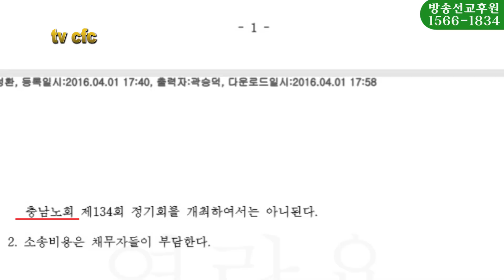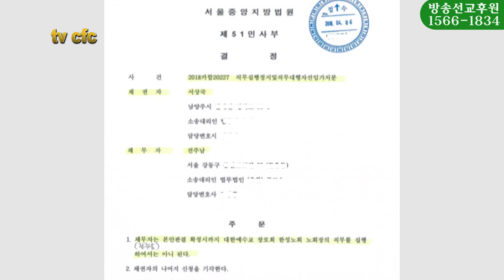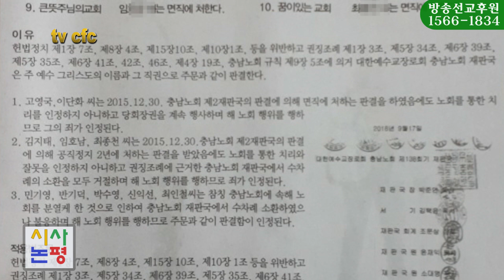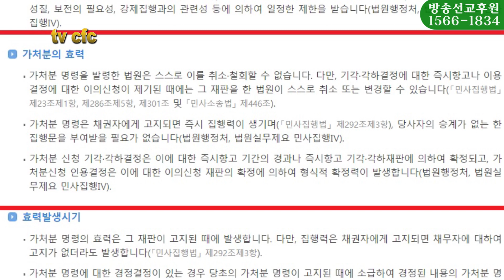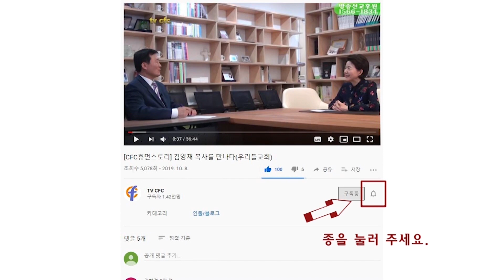[CFC논평] 총회, 개혁자의 후예로 거듭나라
오늘은 “총회, 개혁자의 후예로 거듭나라”는 주제로 논평을 하겠습니다. 최근 합동 용천노회 소속이었던 대평교회에 주목할만한 판결이 나왔습니다.

자막
前 용천노회 소속 대평교회 관련 사법 판결:
“목사가 교인들에 의해 해임될 수 있다”

목사가 교회 분쟁에 휘말릴 때 교인들에 의해 해임될 수 있다는 법원의 판단이 바로 그것입니다. 지금까지는 목사의 해임은 노회의 권한이라고 알려져 왔습니다. 그런 이유 때문에 일부 목회자들은 분쟁 중에도 노회 정치 목사들에 눈 밖에 나지 않으려고 노회의 정치선을 타기 일수였습니다.

일반적으로 노회에서는 지교회 분쟁이 발생하면 정치적 해결책의 일환으로 임시 당회장을 파송하여 사건을 수습합니다. 노회의 파송을 받은 임시 당회장은 사태를 수습하기는커녕 더 심각한 분쟁으로 몰고가기도 했습니다. 그런 식으로 노회의 정치를 등에 엎고 지교회 중심의 목양에 소홀했던 목회자들에게 충격을 줄만한 법원의 중대한 판단이 이번 대평교회 사건의 판결입니다.

서울 화곡동에 위치한 대평교회는 용천노회 파송 담임목사가 1년 재임하는 동안 여러 가지 문제로 인해 교인들과 마찰이 생겼습니다. 그래도 노회는 대평교회 사태를 봉합하지 않고 방관했습니다.

자막
교인측,
법원이 허가한 교인 총회에서 목사 재청빙 부결 결의(2017비합19)

결국 교인들은 법원에 목사 재청빙을 안건으로 임시 교인총회 소집 허가 신청을 하여 인용받았습니다(2017비합19). 교인들은 임시 교인총회에서 목사의 재청빙을 부결시켰습니다.

자막
담임목사측, 노회 정치를 믿고 계속 버티기

그런데도 담임목사는 계속 노회를 믿고 버텼습니다.

자막
교인측, 법원에 직무집행정지 및 출입금지가처분 인용받음(2017카합152)

그러자 급기야 교인들은 목사를 상대로 법원에 직무집행정지 및 출입금지가처분 신청을 하여 인용을 받았습니다(2017카합152).

자막
담임목사측, 법원에 이의신청 기각(2018카합103)

상황이 그렇게 되자 담임목사측은 즉각 이의 신청을 했지만 다시 기각되었습니다(2018카합103 이의신청기각).

자막
교인측, 담임목사지위부존재 확인판결 받아내(2018가합109531)

법원은 본안 재판에서도 해임된 목사는 교회 대표자 지위가 없다고 판단했습니다(담임목사지위부존재확인판결, 2018가합109531). 이처럼 노회를 의지한 담임목사측은 사법에서 다 패했습니다. 그러나 교인측은 힘겨운 사법 대결에서 다 승소했습니다.

자막
교인측,
법원 결정에 불복하는 일부 교인들 출교 처분
출입금지가처분 인용(2018카합20411)

법원, 교인들이 담임목사 해임 적법하다고 판단

여기서 중요한 문제는 법원 결정에 불복하는 교인들에 대해 출교 처분을 내린 것을 법원이 적법하다고 판단한 부분입니다(2018카합20411호 출입방해금지 가처분). 또한 법원은 출교 처분을 당한 자들이 제기한 출교무효확인 소송 본안에서도 그 출교가 적법하다고 판단했습니다(출교무효확인 2018가합111480). 결국 사법의 결정이나 판결을 무시한 담임목사측 교인들에 대해 법원은 출교 처분을 내린 담임목사 반대측 교인들의 손을 들어 주었습니다, 심지어 담임목사도 반대측 교인들이 해임시킨 것도 법원이 받아준 것입니다.

이 부분에서 대평교회의 소속 문제를 확인해야 합니다. 대평교회는 분쟁이 벌어지자 적법한 절차를 밟아 교단을 탈퇴한 후 최 모 목사를 담임으로 청빙했습니다. 그런 상황에서 출교 처분을 받은 교인들은 교회 대표자 최 모 목사를 인정하지 않고, 노회 임원회의에서 파송한 이 모 목사를 교회 대표자로 표기하여 소송을 제기했습니다. 하지만 법원은 한결같이 이OO 목사는 교회 대표자가 아니라고 판단했습니다. 임시 당회장을 용천노회에서 파송하지 않고 노회 임원회의에서 파송했다는 절차상의 흠결 때문이었습니다. 동시에 법원은 같은 판결에서 적법한 절차를 거쳐 공동의회에서 청빙을 결의한 최 모 목사를 교회 대표자로 판단했습니다.

자막
대평교회 사태가 보여준 교훈
①사법으로 노회 정치를 누른 중대한 사건
②노회는 장치를 버리고 분쟁교회를 적법하게 지도해야

이번 대평교회 사태는 노회가 분쟁에 휘말린 교회를 지도할 때 반드시 헌법에 근거하여 임시 당회장을 파송해야 한다는 교훈을 남겨주었습니다. 또한 노회가 정치력으로 사태를 해결하려는 세속 정치에서 벗어나서 법대로 교회를 지도해애 한다는 교훈도 보여 주고 있습니다. 뿐만 아니라 공동의회에서 적법하게 청빙을 받은 목사도 교회 분쟁이 생겼을 때는 공동의회 또는 임시 교인총회에서 해임될 수 있는 의미심장한 교훈을 주기도 합니다.

자막
③총회는 사법의 가처분 결정이나 판결을 무시하면 안되

대평교회를 두고 내려진 법원 판결이 나오자 지난 수년간 사법의 가처분 결정이나 판결을 전혀 무시한 채 고퇴의 힘만 의지해온 합동 총회의 비성경적이고, 비신학적인 국가관을 하루 속히 벗어야 한다는 지적들이 나오고 있습니다. 최근 몇 년 사이 총회는 사법의 가처분 결정이나 판결을 무시한 채 교권과 이상한 정치로 총회를 경영해 왔습니다. 가령, 총회장과 총회 임원들은 이상하게도 사법에서 패한 쪽을 손을 계속 들어주어 분쟁하는 교회나 노회의 사태를 더욱 악화시켰습니다. 충남노회, 중부노회, 서경노회, 한성노회 (등의 사례가 그렇습니다.

자막
④총회장과 임원·재판국, 사법 결정이나 판결 무시한 것은 비성경적

앞의 노회들은 모두 사법에서 패한 쪽이 노회 및 총회 정치의 승기를 잡고 대표자 행세를 하면서 수 천명의 노회 소속 목회자들과 교인들의 눈에 피눈물을 흐르게 했습니다. 그런가하면 총회가 이미 결의해 놓은 분쟁 중에 있는 교회나 노회의 서류 발급을 보류한다는 결의 원칙을 무시한 채 사법에서 진 쪽의 손을 들어주어 대표자 증명서를 발급하여 교회 재산을 강탈하는 사태까지 발생했습니다. 그런 식으로 사법에 패한 쪽의 편을 들어주다 총회장과 임원의 임기를 마치면 그 후에는 아무도 책임지는 사람이 없습니다.

자막
⑤제99회기부터 5회기 동안 사법 결정 무시로 총회 개혁신학과 법질서 무너뜨려

심지어 충남노회 경우 사법에서 38차례를 패했는데도 제99회기 총회장과 총회 임원회, 총회 재판국 등은 패한 쪽의 편을 들어주어, 급기야는 사법에서 43차례를 이긴 쪽 목사들이 지난 해 11월 10명이 면직 제명되는 황당한 일이 발생했습니다. 이런 걸 보면, 총회장과 총회 임원들 그리고 총회 재판국이 총회의 불법을 키워온 샘입니다. 또한 총회를 헌법으로 이끌어가는 것이 아니라 세속 정치로, 때로는 금품으로 끌어가고 있다는 의혹도 제기되고 있는 것입니다. 이런 형국은 총회의 개혁신학이 완존히 실종된 상태이며, 교단이 세속 정치판이요, 교단이 정치꾼들의 놀이터가 된 가슴 아픈 현실입니다.

자막
⑥총회가 사법 결정 무시하는 행위는 민사 집행법 제292조 제3항 위반하는 불법

대평교회도 교단 탈퇴를 하지 않았더라면 동일한 상황이 되었을 겁니다. 그러나 대평교회는 노회와 총회 정치를 배제하고 사법의 힘으로 불법 세력을 물리치고, 교회의 안정을 찾아가고 있는 중입니다. 이제라도 총회는 대평교회 판결을 지켜보면서 교회와 국가가 상호 협력적이라는 개혁주의 국가관에 따라 사법의 가처분 결정부터 겸허히 인정해야 합니다. 민사 집행법 제292조 제3항에 의하면, 가처분 명령은 채권자에게 고지되면 즉시 집행력이 생깁니다. 위 법에 의해 가처분 결정은 즉시 효력이 발생하고 항고심에서 변경되기 전까지는 유효합니다. 이처럼 법에 명시되어 있는데도 지금까지 총회는 법원의 결정이나 판결을 인정하지 않았습니다.

자막
⑦제104회기, 사법과 총회법을 공히 준수하여 개혁자의 후예되길 기대

지난 회기에는 가처분에서 인용되어 “노회 이름을 사용하지 마라. 노회장이 아니다” 등의 법원 결정이 나와도 총회장과 임원들은 그 사법 결정을 전혀 무시하면서 교권이 주는 권력의 맛을 은밀히 즐겨온 것 같습니다. 제99회기부터 시작된 무너진 법질서로 인해 지난 5회기 동안 얼마나 많은 교회와 교인들의 가슴에 피멍이 들었는지 제104회 총회장과 임원들은 깊이 새겨 들어야 합니다. 제104회기는 지금까지 주장해 온 것처럼 법과 원칙대로, 헌법을 준수하되 사법의 가처분 등의 결정과 판결을 정직하고 겸허하게 받아 들이기를 바랍니다. 그렇게해서 총회가 개혁자의 후예답게 개혁신학을 실현하고, 총회의 법질서를 바로 세워 주기를 기대합니다.